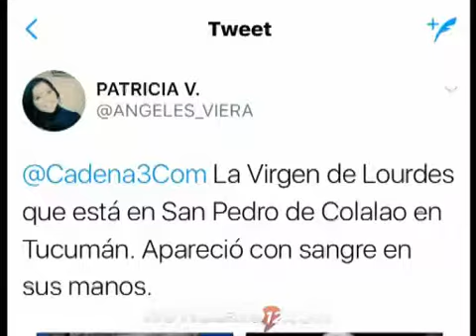Tucumán: conmoción por la imagen de una virgen que derrama sangre en sus manos